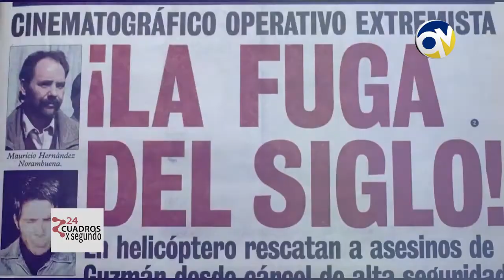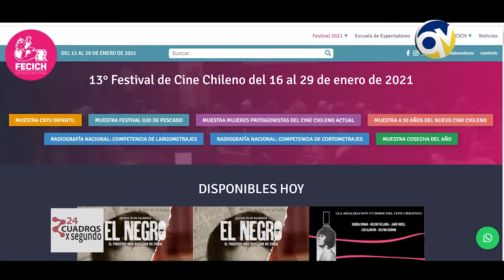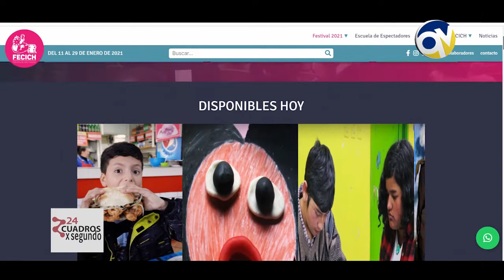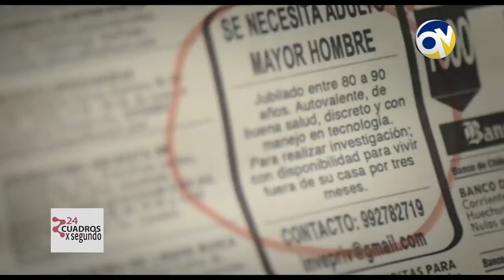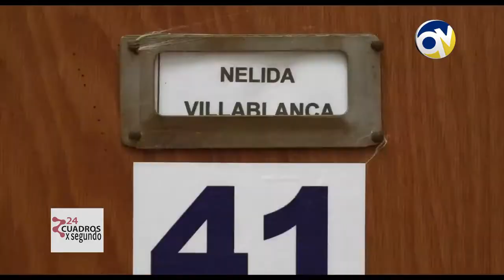24 CUADROS X SEGUNDO 17 ENERO 2021 HD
En este capítulo, Sebastián Cartajena, Director Artístico del Festival de Cine Chileno (FECICH), comentará sobre las diversas competencias que se llevarán a cabo en el certamen tradicional de Quilpué, que este año será enteramente online.